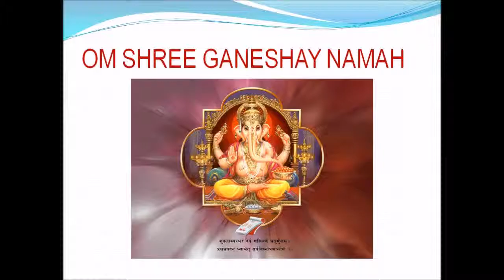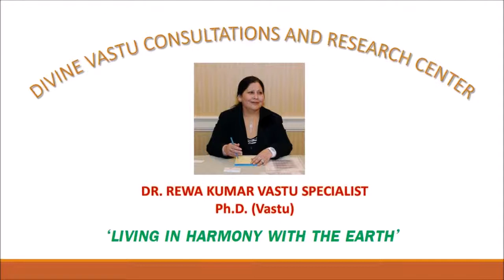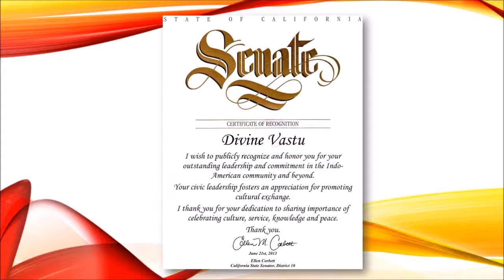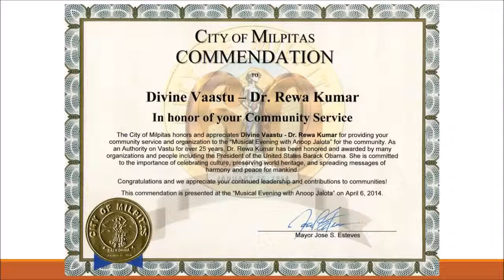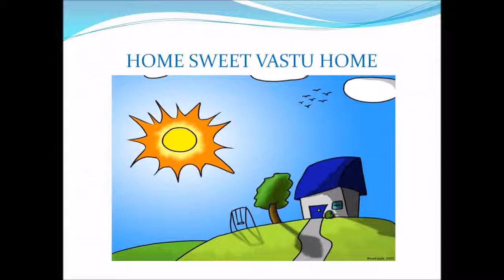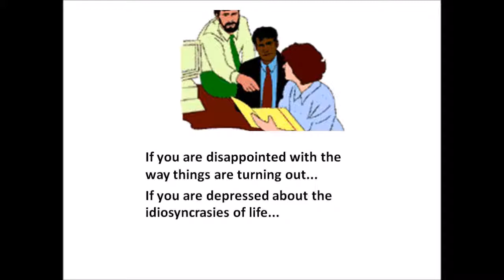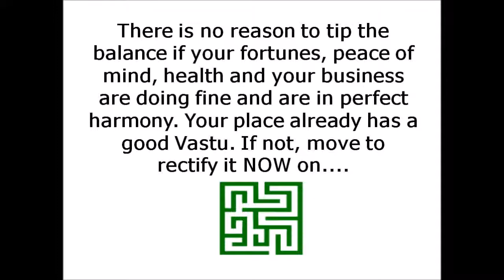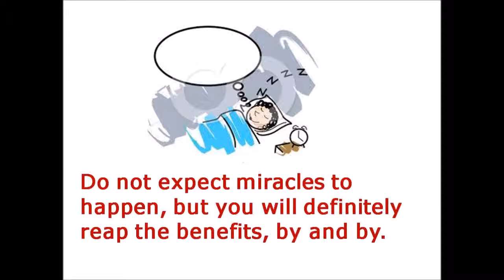Rewa Kumar Vastu Specialist Live Talk Show on Radio Zindagi 1550am, USA, May 21, 2014